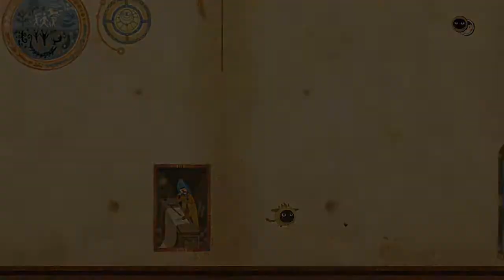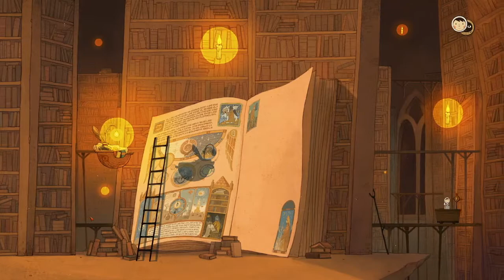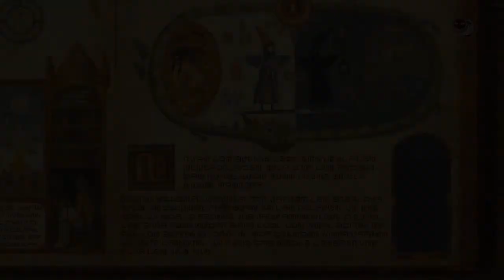Brian Plays: Luna The Shadow Dust Episode 5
In this episode, we continue up the tower, only to discover a library. As cat friend and luna dive into the books, we learn more about the old civilization that in habited the tower before us